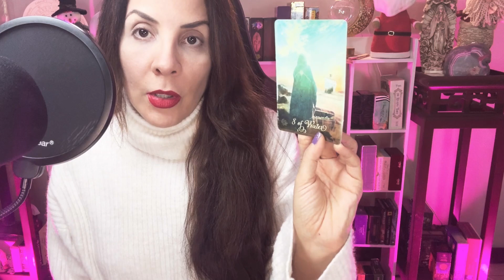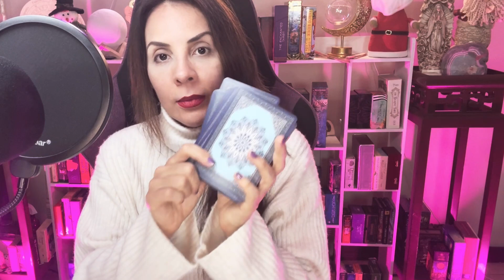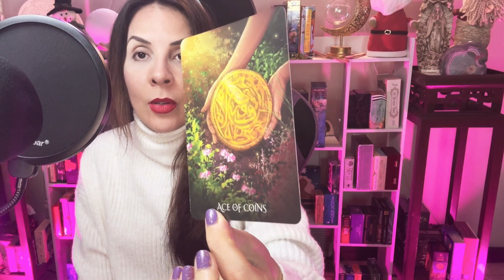COMO ESTÁ SIN TI TAROT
INSTAGRAM CRISTINALIVINGOFICIAL

Spotify Cristina Living, en privado.